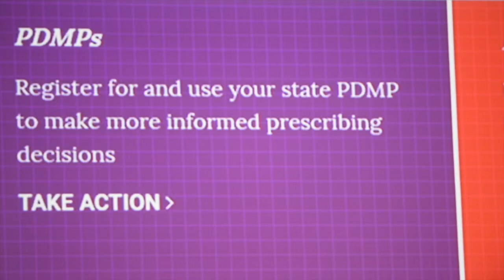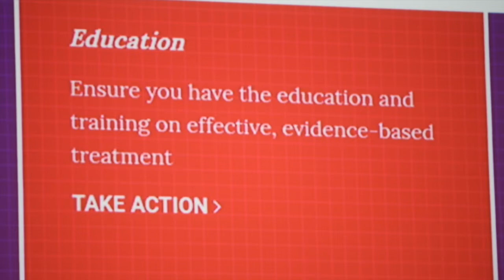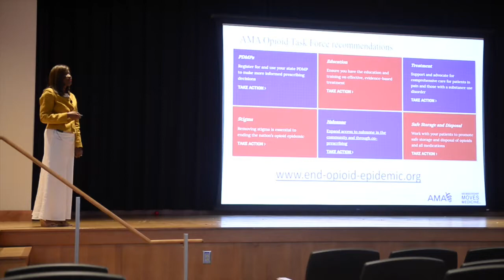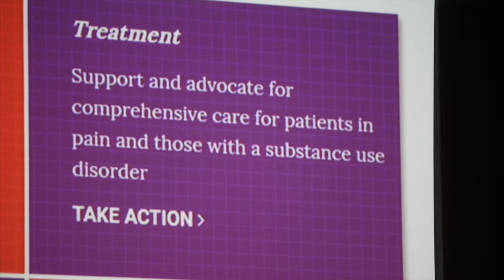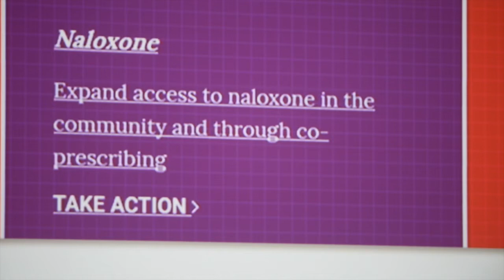Dr Patrice Harris talks about Opioids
A short excerpt of Dr. Patrice Harris, an Atlanta psychiatrist and president-elect of the American Medical Association, speaking during Augusta University Health’s Opioid Symposium Monday afternoon August 13, 2018.